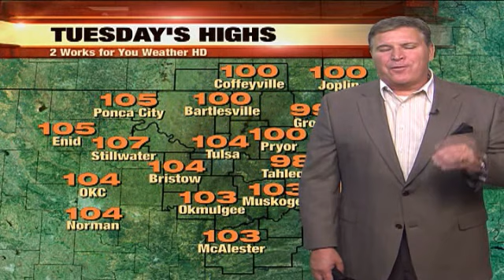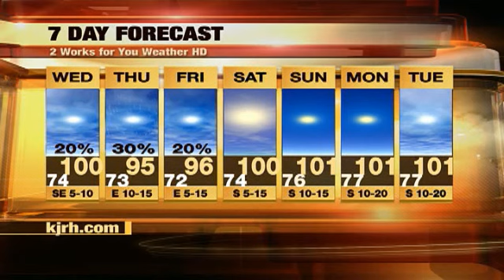9PM WEATHER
Highs Wednesday will be a few degrees cooler.  We have a chance for a few isolated showers and t-storms.  The best chance of rain will be during the heat of the afternoon.